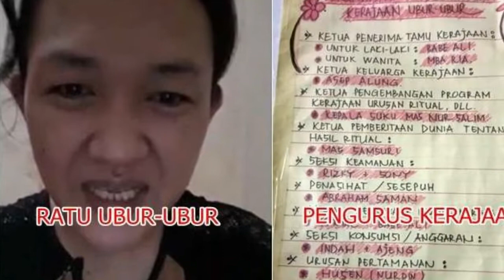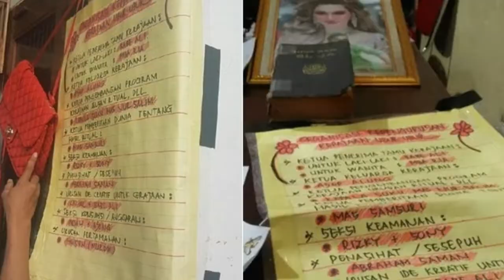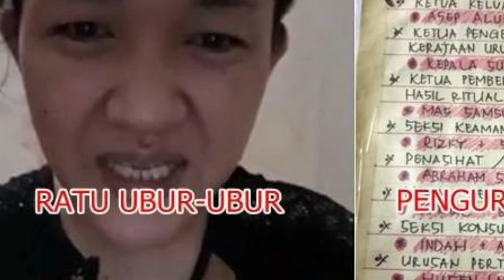viral, 4 Fakta ‘Kerajaan Ubur Ubur’ di Serang yang Viral dan Bikin Resah warga Sekampung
Tak hanya orang yang mengaku tuhan, nabi, atau malaikat saja, belakangan ada banyak sekali aliran yang mengaku umat Rosulullah tetapi dinilai menganut paham sesat. Salah satu yang sedang marak diperbincangkan adalah Kerajaan Ubur-ubur.

Ini bukan tentang cerita Spongebob ya, tetapi satu aliran yang dianggap menyimpang di lingkungan Sayabulu, Kota Serang, Banten membuat resah warga. Lebih kece lagi kalau dikasih nama Kerajaan Bikini Bottom hehe